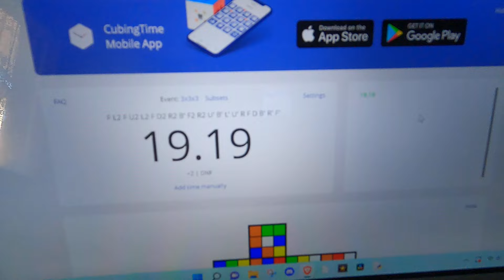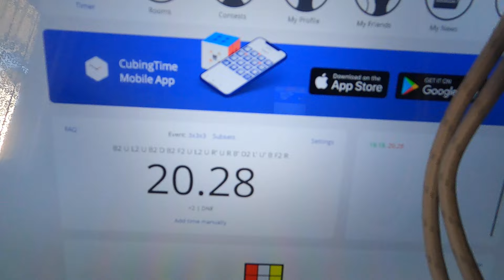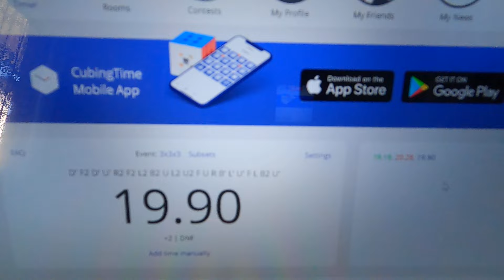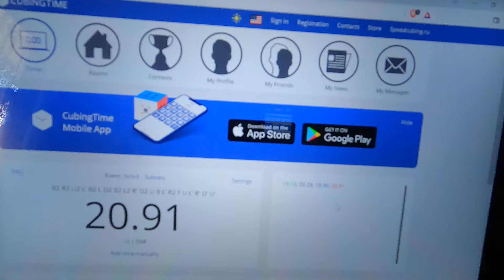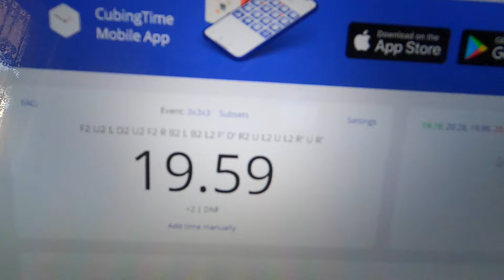(19.97) Sub 20 [3x3x3 Average of 5]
Thanks for clicking this video: (19.97) Sub 20 [3x3x3 Average of 5]

Hello everyone, Aabid here Preparing for a Rubik's Cube Competition.
Coming in June 11th - 12th.
I am doing an Average of 5. Here are my Result Scrambles.

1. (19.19)    D2 L' D2 F2 R2 F2 R B2 L' D2 R' B' D2 R2 U R' B L' B2 U2 L'
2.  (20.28)   F L2 F U2 L2 F D2 R2 B' F2 R2 U' B' L' U' R F D B' R' F'
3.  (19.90)   B2 U L2 U B2 D B2 F2 U L2 U R' U R B' D2 L' U' B F2 R
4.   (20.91)  D' F2 D' U' R2 F2 L2 B2 U L2 U2 F U R B' L' U' F L B2 U'
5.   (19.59)  B2 R2 U2 L' B2 L D2 B2 L2 R' D2 U B L' R2 F U L' R' D' U'

Camera: GoPro Hero 9 (Set to 1080p 120fps)
Cube to Solve: GAN 354 M
Warm up Cube: Gan 356 Air UM

It will be in my Playlist of Puzzles I have more videos to upload.

Apparently Aabid